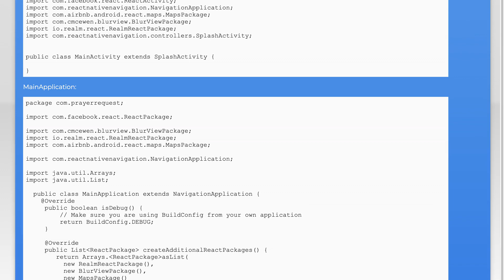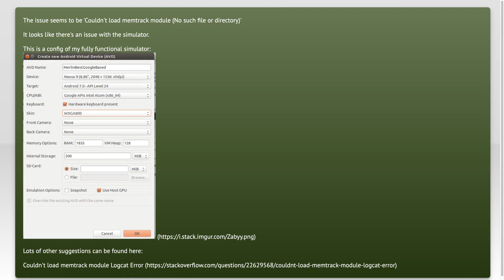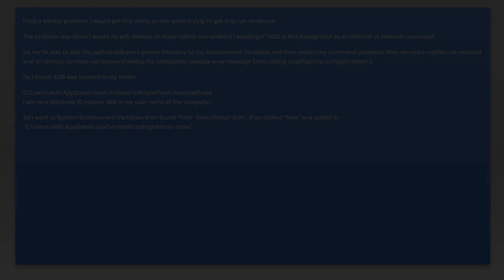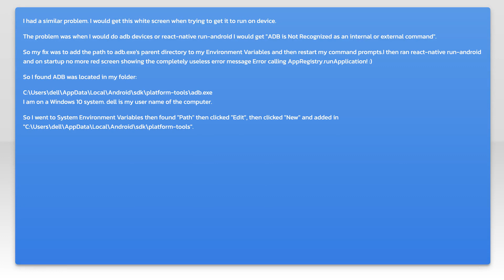React Native Android app white screen won't start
android: React Native Android app white screen won&#39;t start

Related to: android, react-native, react-native-navigation